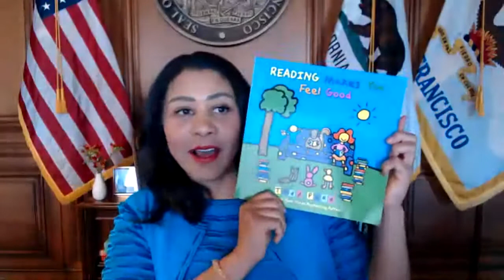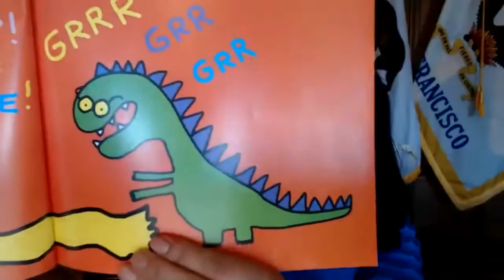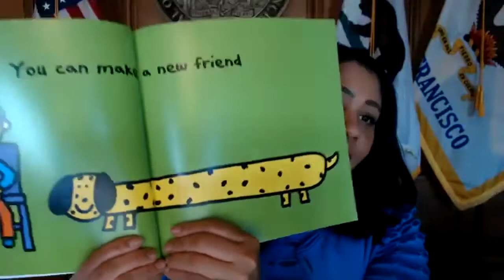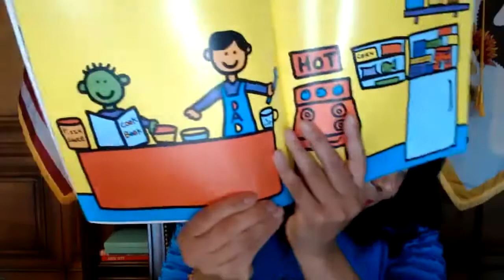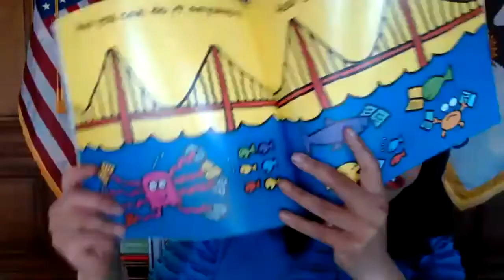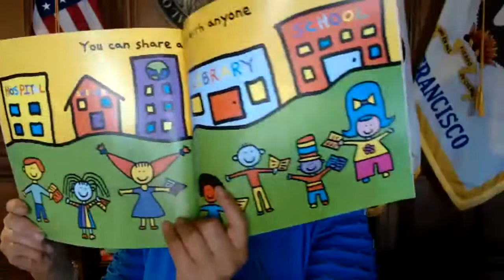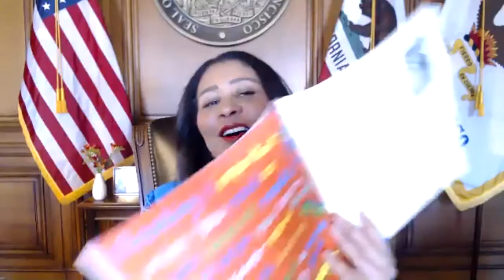MDA Community Reads Day 2021.